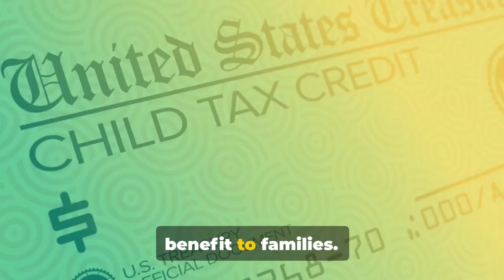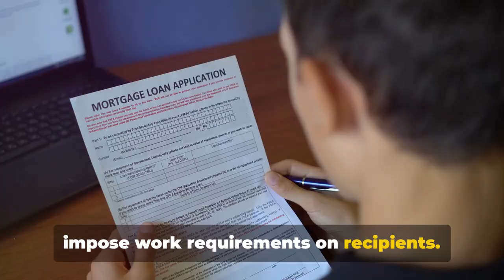Universal Credit Changes: A Deep Dive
OUTLINE:

00:00:00 Changes to Universal Credit in the UK
00:01:04 Proposed Changes to Child Tax Credit in the US
00:02:22 Global Evolution of Financial Aid Systems